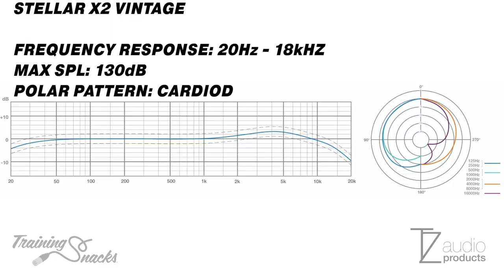Stellar X2 Vintage Microphone Overview and Demo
In this video we demonstrate the Tech Zone Audio Products Stellar X2 Vintage microphone. The voiceover throughout was recorded using the microphone and Universal Audio Apollo Unison preamp (no further processing). Primo Sol is playing a Taylor GS Mini guitar. The mic shootout features a BLUE Dragonfly.

Beats in video copyright Headsnack Music (BMI) 2021